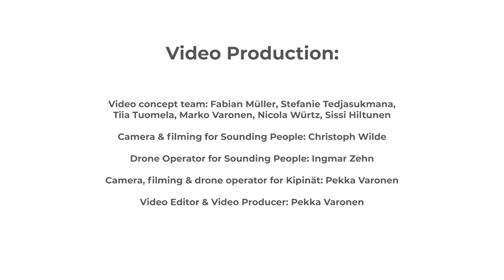Sounding People & Kipinät - You're The Voice (A Cappella Cover)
This project was made possible by the “Virtual Partner Residency” fund of the GOETHE-INSTITUT We would like to express our deep appreciation and gratitude to their Department of Music for supporting Kipinät and Sounding People. THANK YOU for enabling us to bring this vision to life!

Artists:
Sounding People &  Kipinät

Audio Production:
Recording for Sounding People: Jeremy Wiemers, Patrick Peuckmann, René Gwinner, Heye Voss
Pre-Editing for Sounding People: Rene Gwinner, Indra Tedjasukmana
Recording for Kipinät: Vili Kallonen, Ari Kauppinen, Jaakko Kleimola, Janne Kuorikoski, Sakarias Liukko, Jenna Savolainen, Marko Varonen, Olli Heikkinen, Juuso Porras, Selina Elomaa
Pre-Editing for Kipiniät: Vili Kallonen, Kaisa Halmemies
Main Editing Engineer: Jakob Hegner, Berlin  (Germany)
Mixing Engineer: Ed Boyer, Connecticut (USA)
Mastering Engineer: Jyri Sariola @MIMIX-Studio Espoo (Finland)
Cover Art Design: Nicola Würtz

Video Production:
Video concept team: Fabian Müller, Stefanie Tedjasukmana, Tiia Tuomela, Marko Varonen, Nicola Würtz, Sissi Hiltunen
Camera & filming for Sounding People: Christoph Wilde
Drone Operator for Sounding People: Ingmar Zehn
Camera, filming for & drone operator for Kipinät: Pekka Varonen
Video Editor & Video Producer: Pekka Varonen